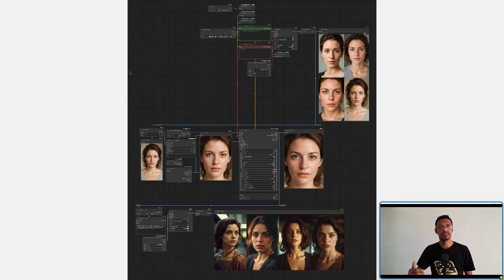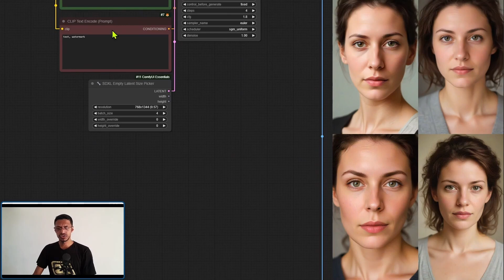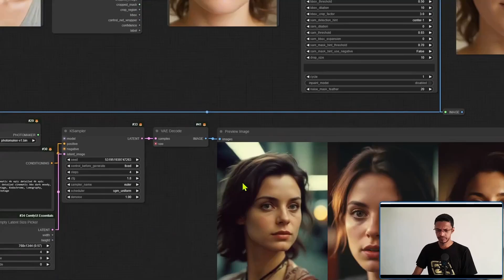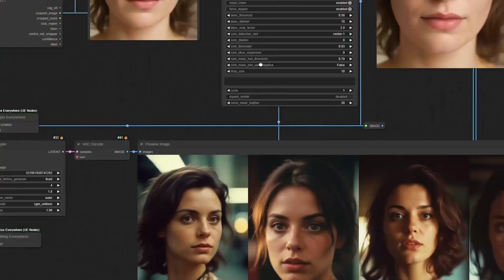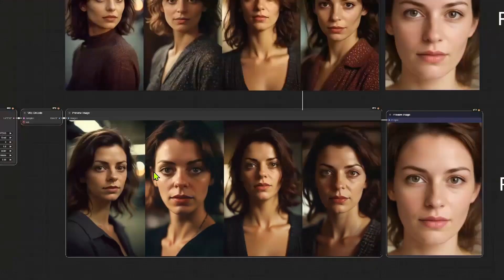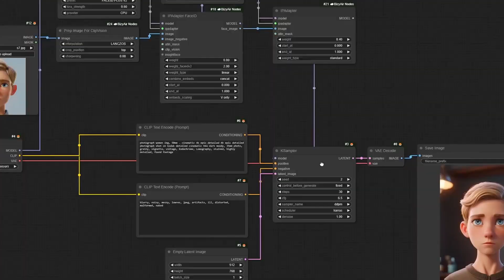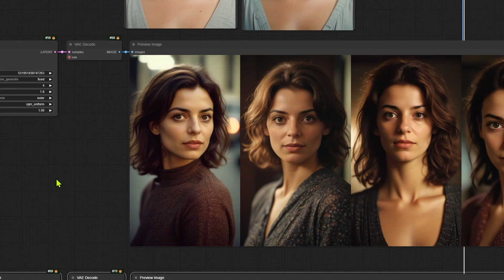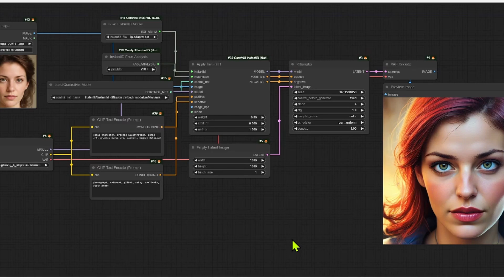Comparing Face Generation Workflows: Photomaker V1, V2, IPAdapter FaceID and InstantID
Compare Photomaker V1, V2, IPAdapter FaceID V2 and InstantID for the best face generation results.

In this video, we go into various face generation workflows, comparing different methods to extract, detail, and refine faces from reference images. We start with Photomaker V1 using built-in nodes, then add a control image-to-image comparison, and move on to Photomaker V2. We also explore IP Adapter FaceID V2 and Instant ID, analyzing the strengths and weaknesses of each method. Hope you enjoy it!

(Go into 2024/Comparing PhotoMaker V1, V2, FaceID V2, InstantID folder)

[TIMESTAMPS]
00:00 Introduction
02:02 Generating a face
02:48 Face Detailer
04:11 PhotoMaker V1 Built-in
05:00 Control IMG2IMG
06:10 PhotoMaker V1 Custom Nodes
07:52 PhotoMaker V2
08:46 IPAdapter FaceID V2
13:43 InstantID
15:00 Outro